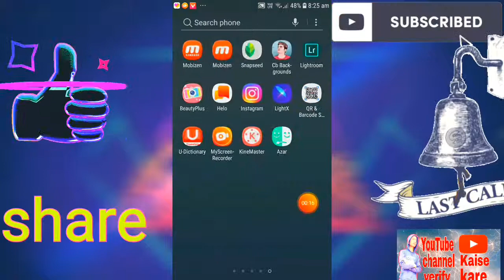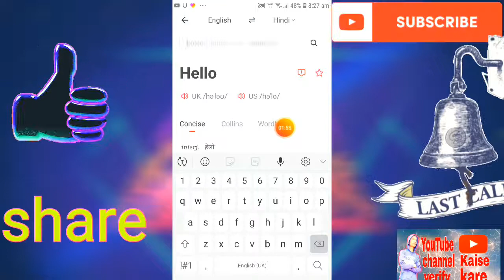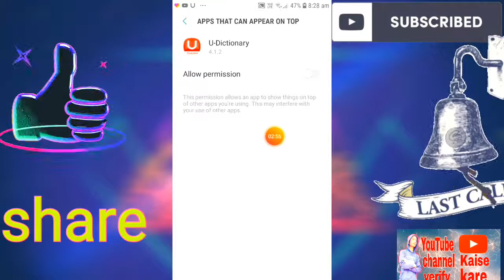इस ऐप्प द्वार हर भाषा को भी भाषा में बदले is app dwara Har Bhasha ko Ko bhi bhasha mein Badle